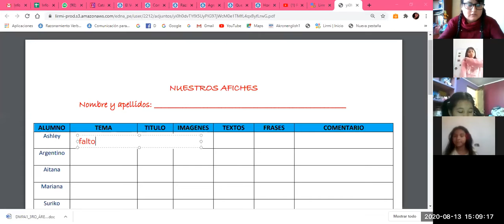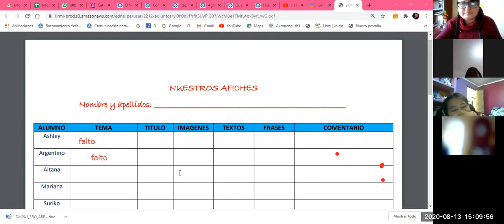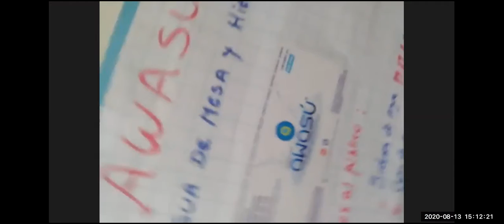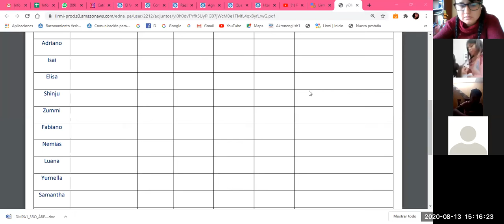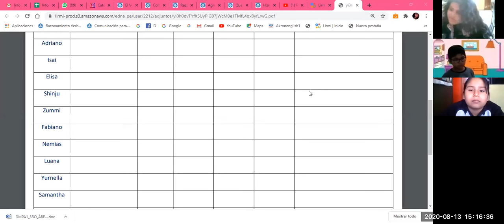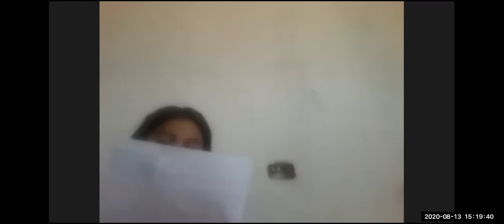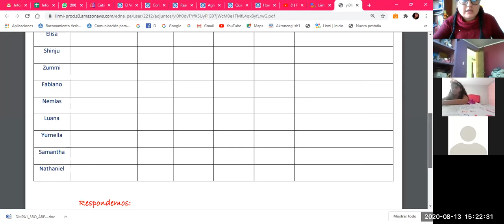AFICHE 1 - COMUNICACIÓN - 4TO GRADO